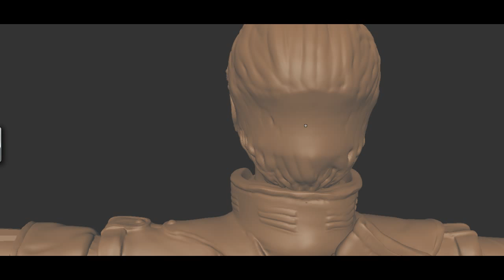Archer WIP - mudbox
Trying out the video record feature in mudbox.
I should use this more often for WIP previews :D